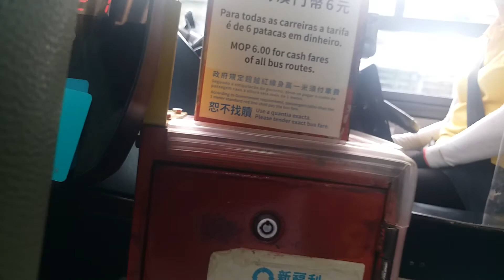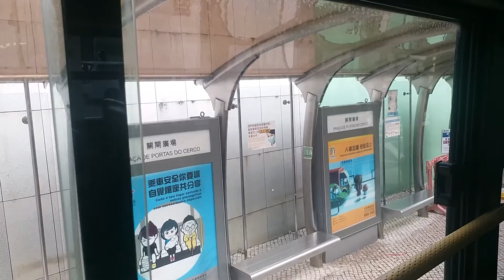[BUS 51 STATION]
waiting here the going back home